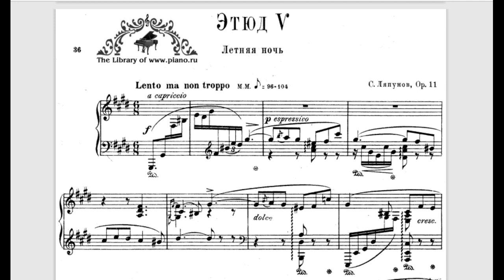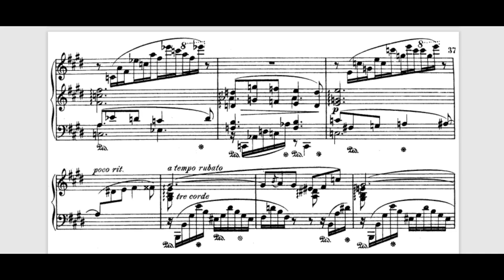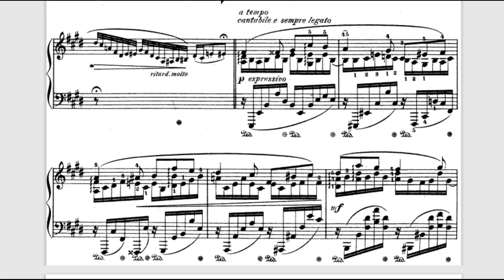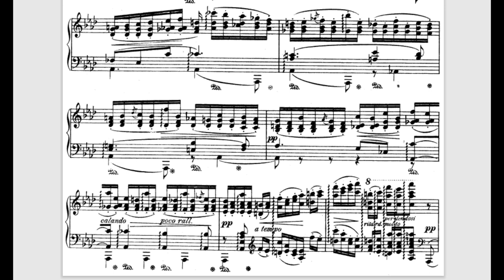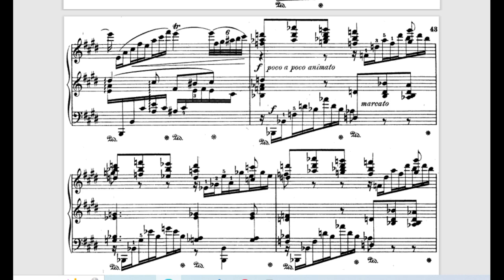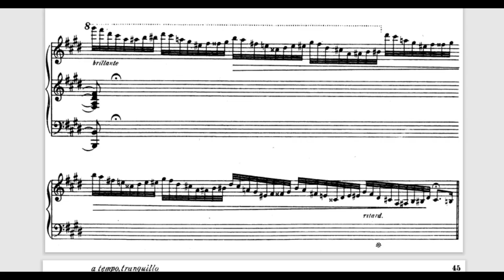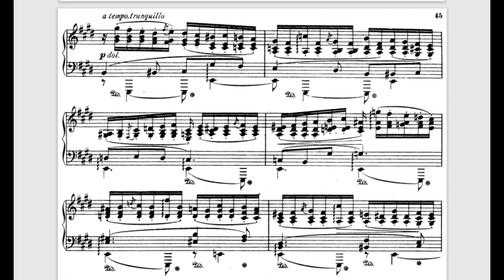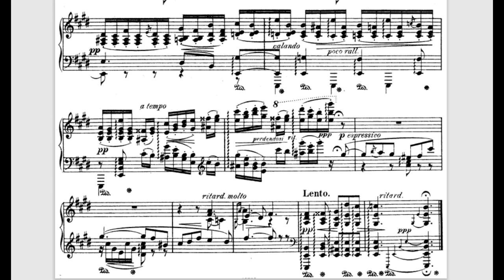Sergej Ljapunow "Nuit d´ete" Op. 11 played by Victor Moser